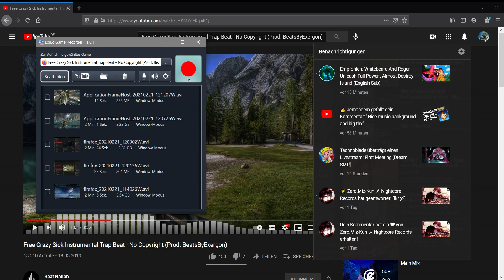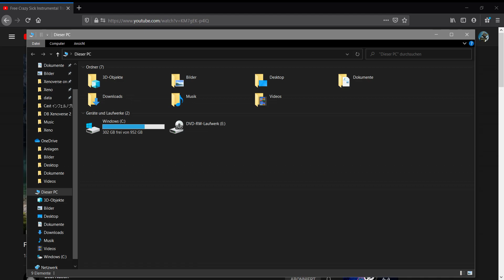| Heroc Rainbowsix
Top Music from NCS
Link 1
▶️ NCS:
link 2
▶️ Disfigure/HYLO:
Link:3
▶️ Tara Louise:
Top Game: Warframe